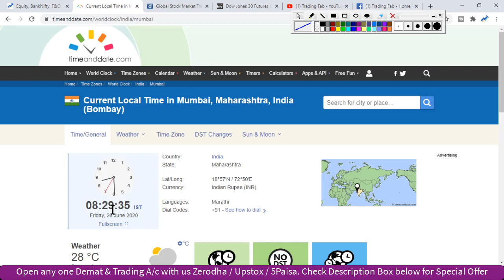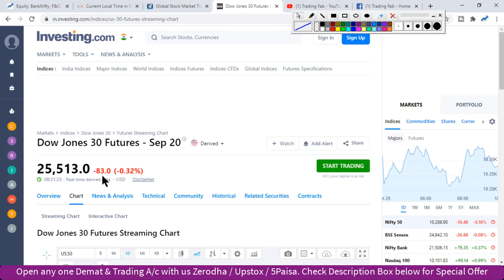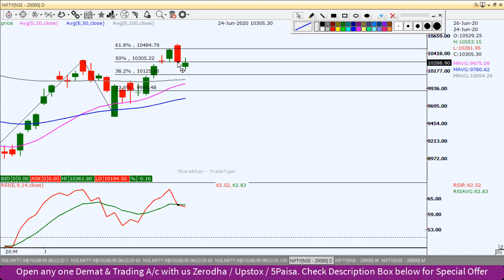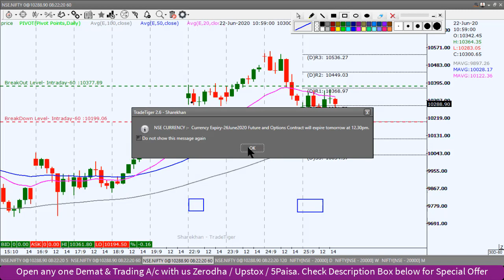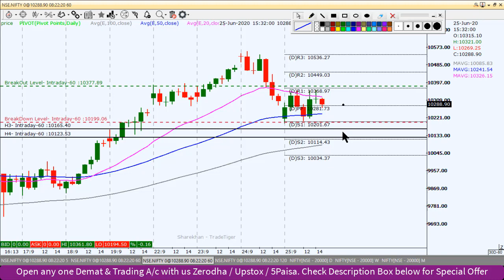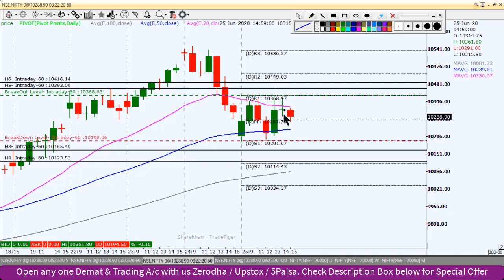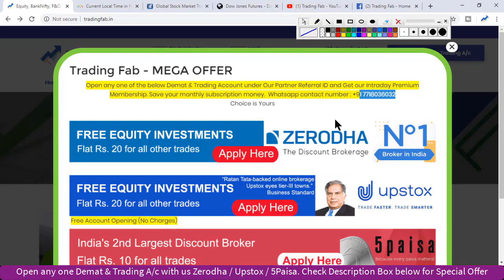Nifty Intraday Trading Strategy 26 06 20 | Corona Virus | H1B Visa Policy | New Contract Series